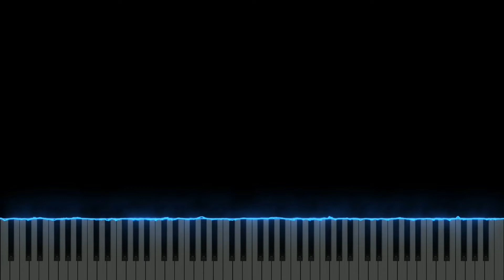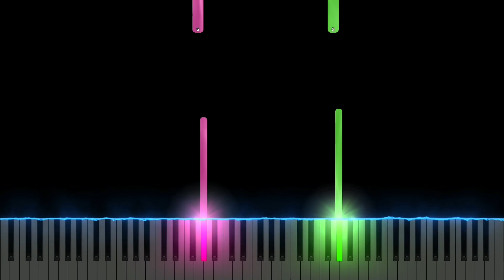FNAF : Security Breach OST - Main Theme (Easy Piano Tutorial)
How to Play  FNAF : Security Breach OST - Main Theme Easy on Piano